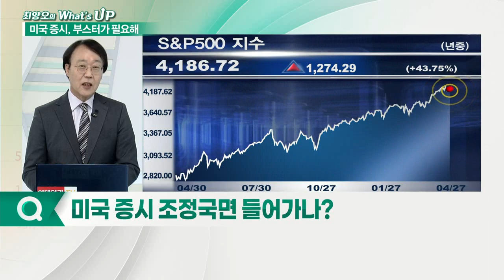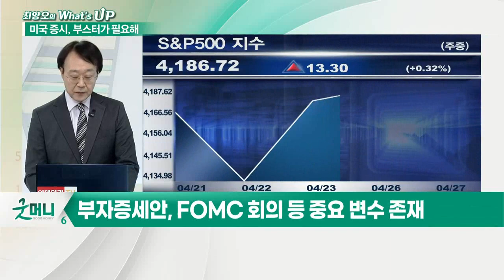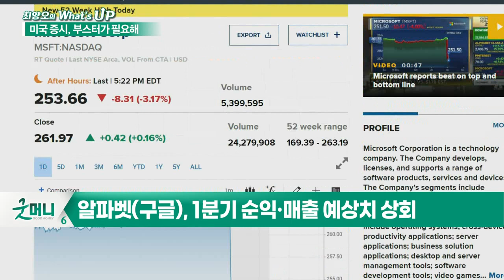흔들리는 미국 주식시장 '기다리던 조정' 시작인가_최양오의 왓츠업 (20210428)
Q. 미국 증시 조정국면 들어가나?
- '바이든 부자 증세' 보도에 다우지수 흔들
- 오랫동안 이어진 상승세에 불안감 증가
- 투자자들 주가 하락 시점에 '매수'로 대응
- 부자증세안, FOMC 회의 등 중요 변수 존재
- 추가적인 상승장 만들 촉매제 부족